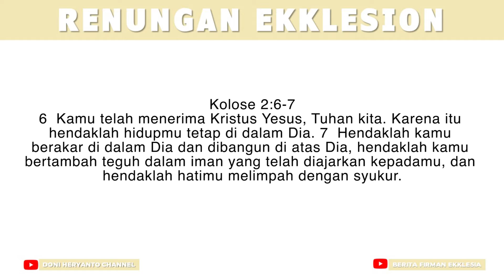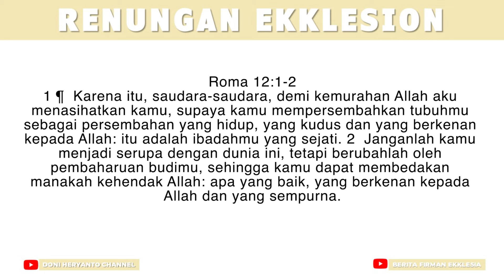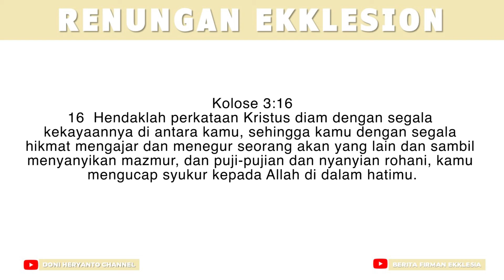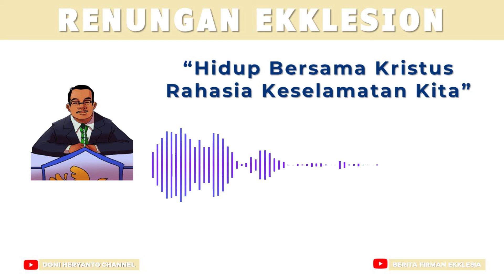Renungan Ekklesion : Hidup bersama Kristus Rahasia Keselamatan Kita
Pesan Firman Tuhan kali ini adalah mengenai "Hidup bersama Kristus Rahasia Keselamatan Kita"